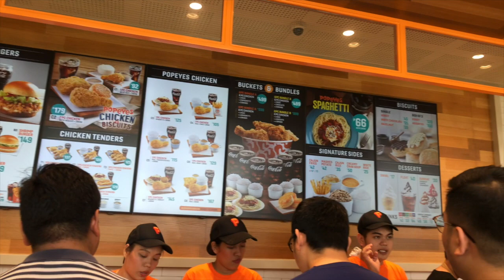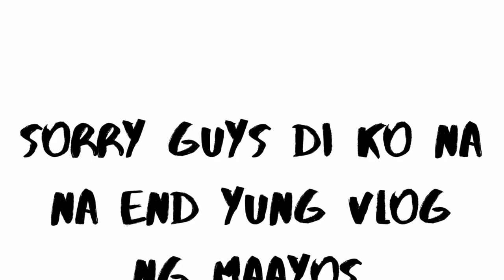POPEYES MUKBANG PHILIPPINES | Jel Oh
⭐️CLICK ME FOR MORE INFO⭐️

👍🏻COMMENT on what you want me to do next